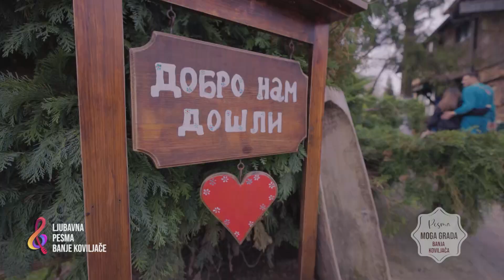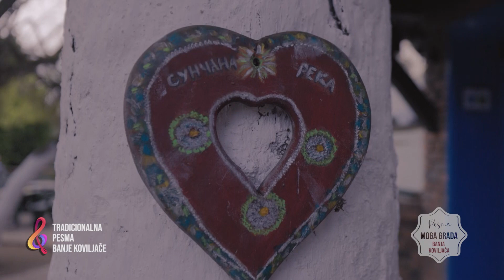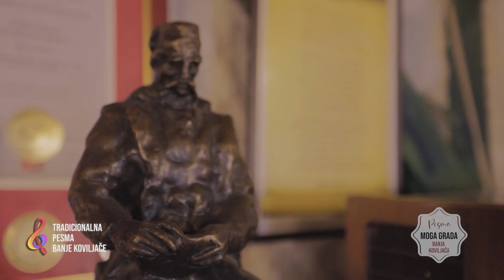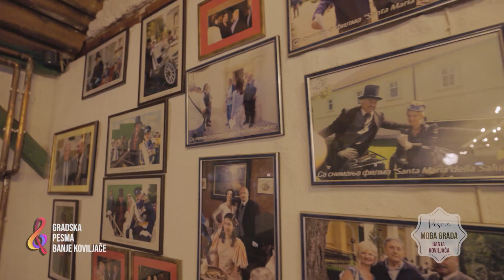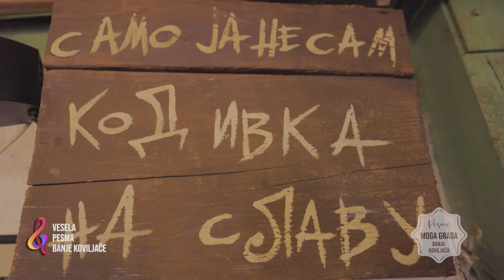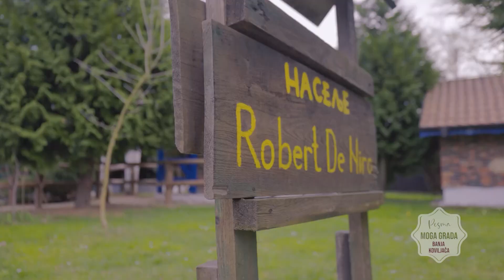Ove pesmu su poznate u Koviljači PESMA MOGA GRADA